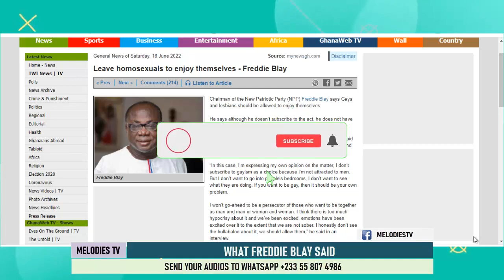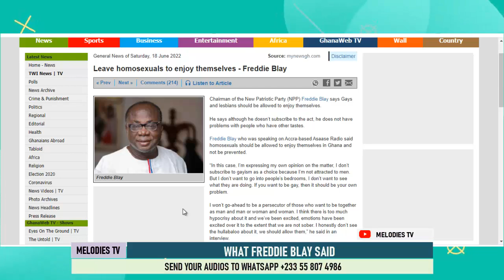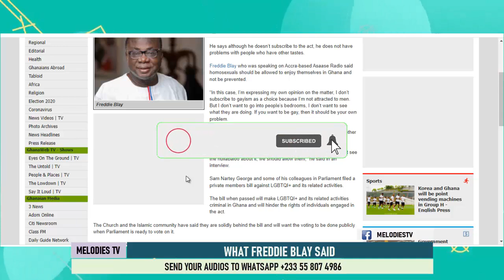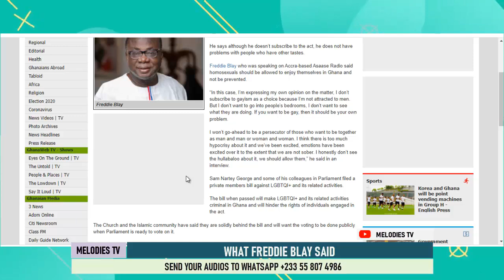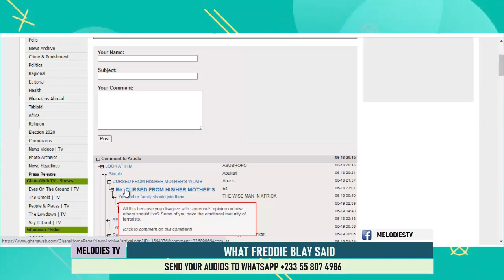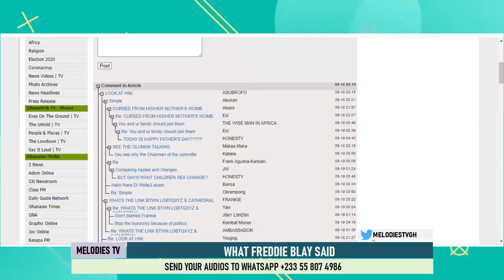NPP's chairman, Freddie Blay says Ghanaians should leave the trumu trumu people alone to enjoy